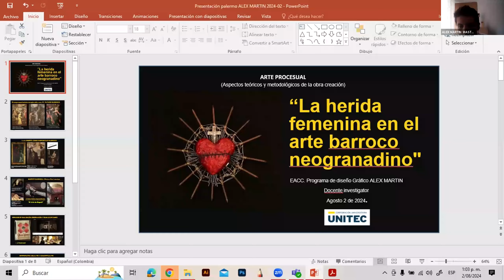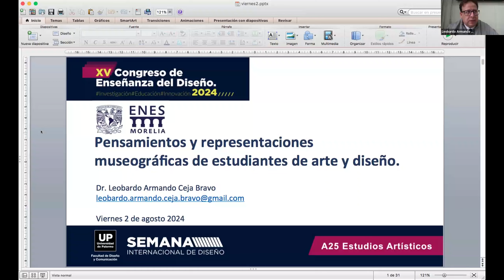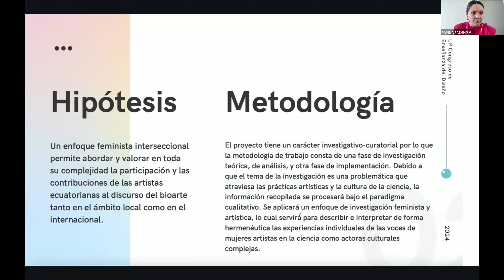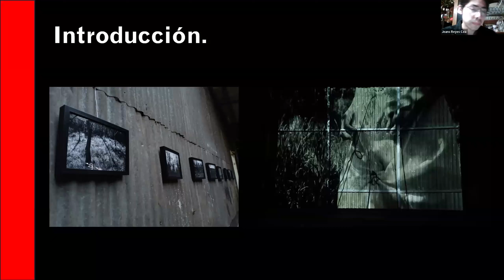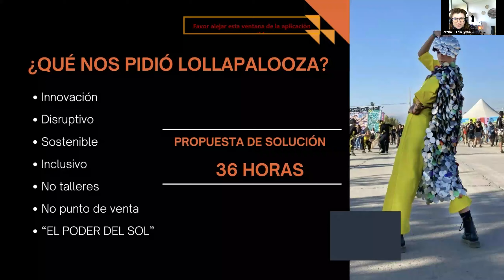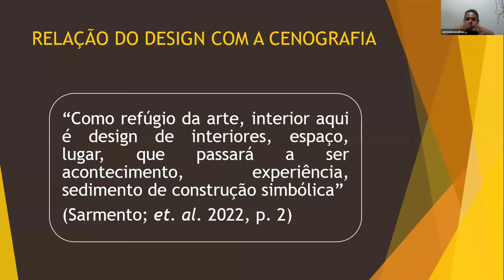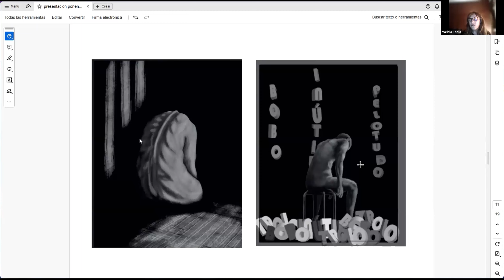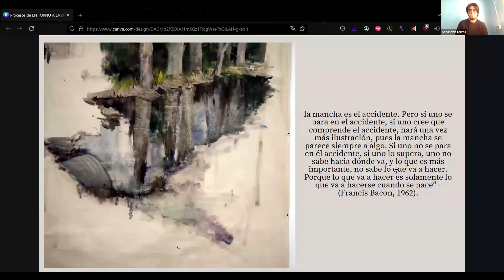Comisión: A25 Estudios Artísticos | Congreso 2024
Expusieron en esta comisión:

1. Pensamientos y representaciones museográficas de estudiantes de arte y diseño
Leobardo Armando Ceja Bravo [Universidad Vasco de Quiroga - México]
2. Obra creación "la herida femenina en el arte barroco neogranadino"
Alex Martín [Corporación Universitaria UNITEC - Colombia]

3. Fem o type. Mujeres ecuatorianas en las prácticas contemporáneas del bioarte y la naturaleza
Pamela Pazmiño [Universidad Internacional del Ecuador - Universidad de Castilla La Mancha - Ecuador]

4. Umbrales: La experiencia vital, sobre la Obra de Hazel Zapata
Jeans Reyes | Hazel Zapata [Sello Seishin - Chile]

5. El poder del sol: un caso de estudio de intervención artística sostenible
Lorena Rodríguez Lain | Carla Collao [Uruguay]

6. Trilhos e Vagões: a relação do design e cenografia cênica de Gustavo Leite
Jeronimo Silva | Anderson Almeida | Vitória Lima [Universidade Federal de Alagoas - Brasil]

7. Campaña gráfica acerca de la empatía hacia personas y animales
Mariela Tadla | Evelyna Callegari | Mabel Grieco [Universidad de Rosario, Facultad de Humanidades y Artes, Escuela de Bellas Artes - Argentina]

8. Procesos de entorno a la desidia
Sebastian Torres | Jeans Reyes [Universidad Austral de Chile - Chile]

La Facultad de Diseño y Comunicación de la Universidad de Palermo organiza el Encuentro Latinoamericano de Diseño, un espacio destinado a la capacitación, la vinculación y el intercambio de experiencias entre estudiantes, profesionales, académicos y empresas del campo del diseño de América Latina y el mundo.